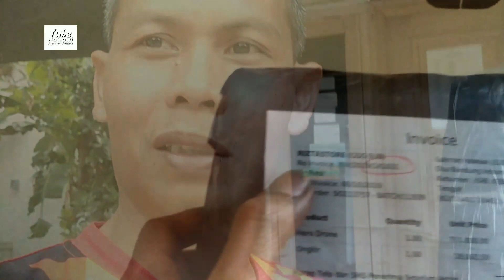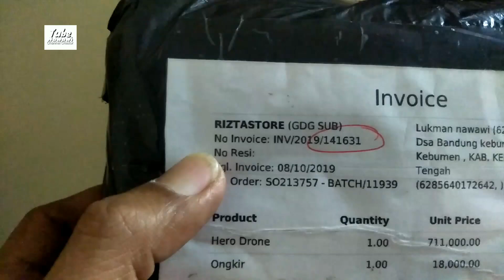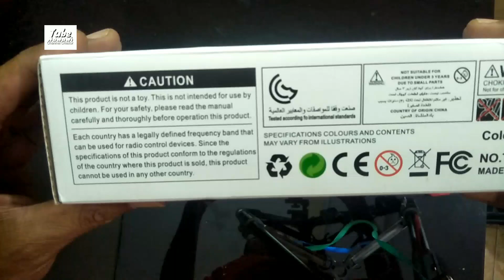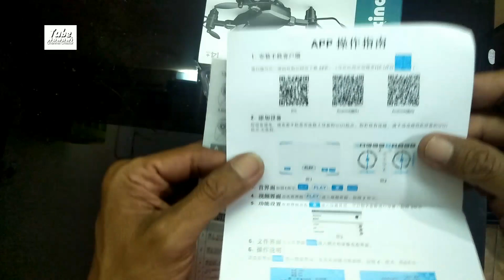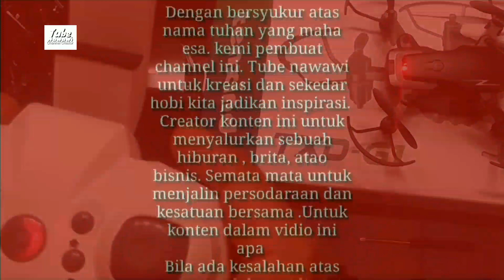Unboxing ( DRONE MINI ) TXD G1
Kita mencoba hero drone txd g1 mini
Haraga terjangko untuk you tube pemula beli di situs online riztstore.  Aku akan mencoba unboxing sambil belajar memplajari guna dan manfaatnya. Ada camera ambil foto juga bisa buat reciord.